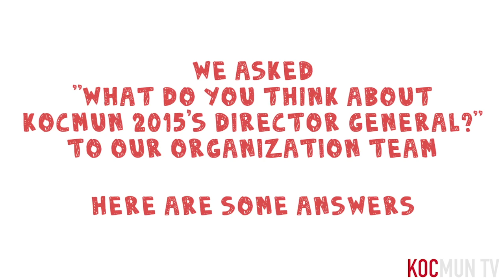What do you think about KocMun 2015's Director General?